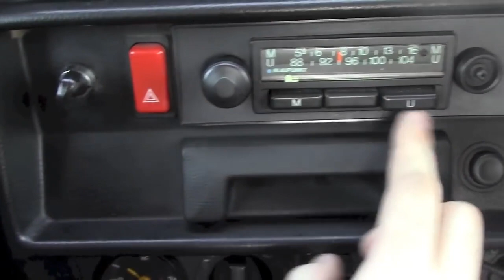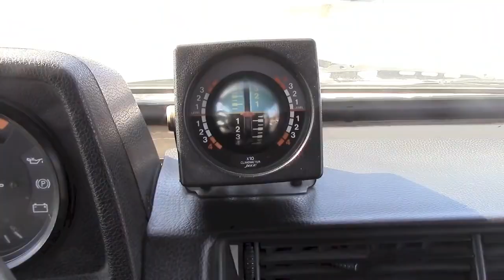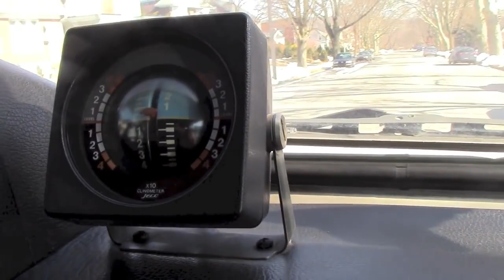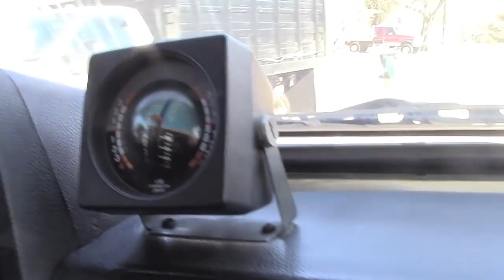Обзор Mercedes Gelandewagen 1987 года